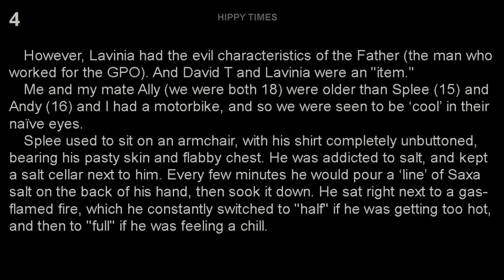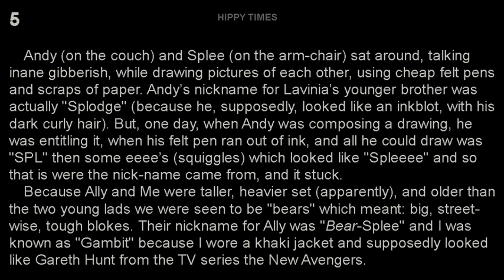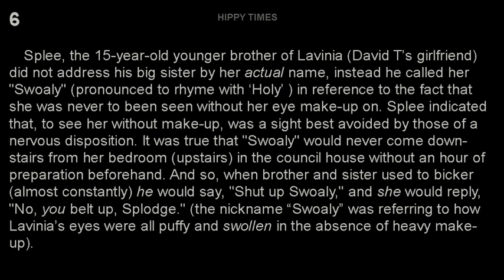HIPPY TIMES (parts 4 to 6)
Social history